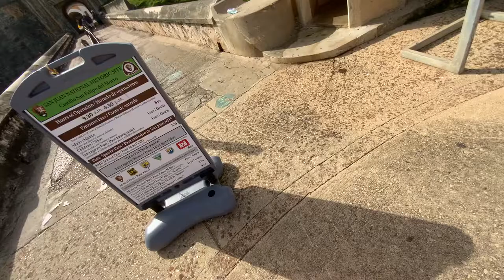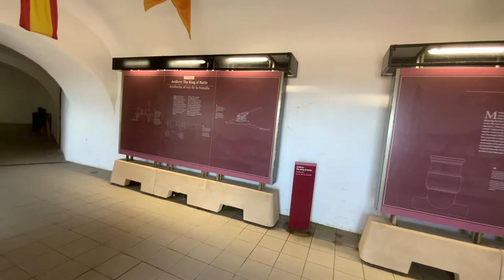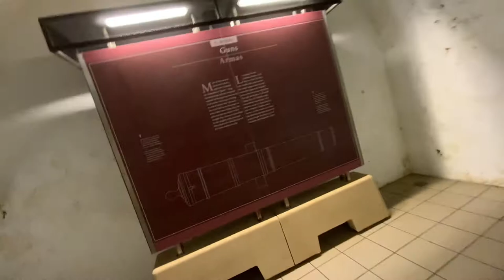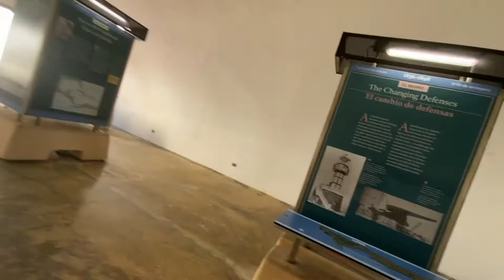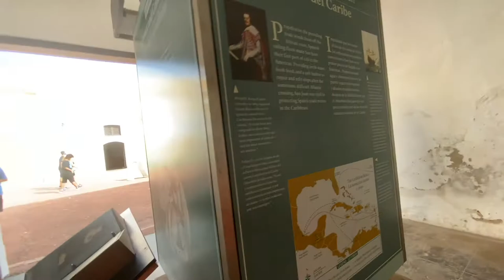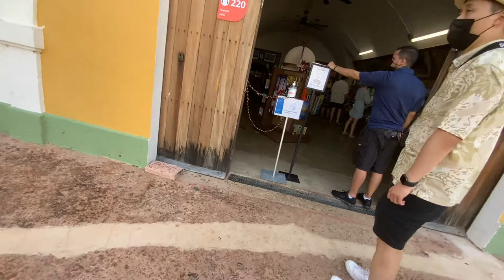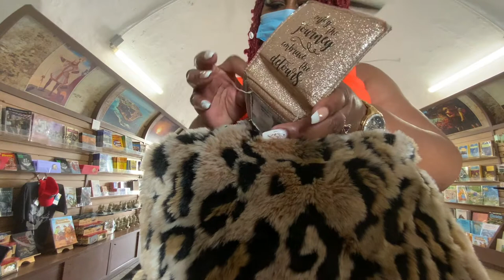MSEAZYE VLOGGING CASTILLO SAN FELIPE DEL MORRO IN OLD SAN JUAN, PUERTO RICO Pt 2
Hey Everyone💜 💜💜 In this video, I am vlogging as a solo traveler in Old San Juan, Puerto Rico. I am visiting the historic Castillo San Felipe Del Morro.
See below to find out how to be featured💜

Instagram/IGTV: @mseazye / @exclusivalash
Facebook: Ericka VeryBusy Walker and ExclusivaLash

//MAIL

Ericka D. Walker

castillo san felipe del morro, el castillo san felipe del morro en puerto rico,
castillo san felipe del morro vlog, san juan puerto rico
castillo san felipe del morro puerto rico, san juan puerto rico travel, san juan puerto rico vlog
san juan puerto rico nightlife, old san juan food, viejo san juan
mseazye, black girls travel, solo travel san juan, solo trip to puerto rico
puerto rico travel guidelines, old san juan walking tour, old san juan at night